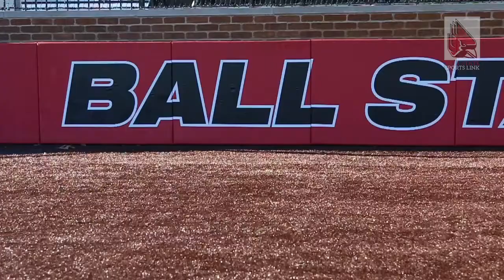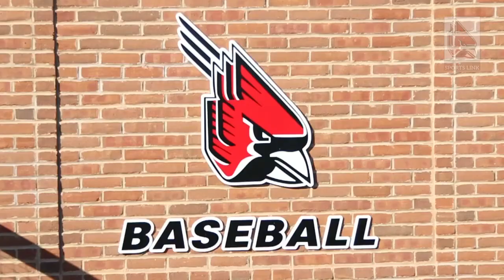Ball State Sports Link: Baseball Season Preview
Coming off a successful MAC Tournament run one year ago, Ball State Baseball begins the 2016 season with an NCAA tournament berth in its sights.

Throughout the season, watch Ball State Sports Link's baseball series "Believe" giving you an all-access look inside the team. Episode 1 premieres soon.

About Ball State Sports Link and Digital Sports Production:
In 2013, Ball State University is the first school in the nation to offer a degree in Digital Sports Production through the Department of Telecommunications. Digital Sports Production is an interactive learning experience combined with an immersive learning project, Ball State Sports Link.